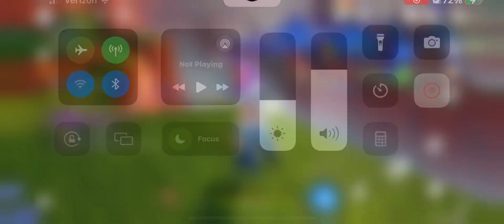Iansan explains Mavuika’s Consciousness save everyone |Genshin Impact